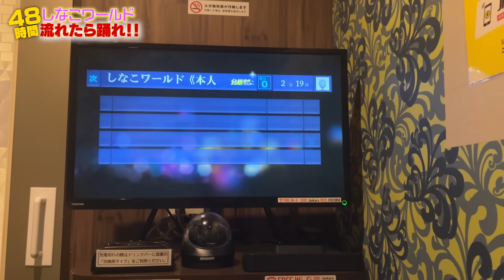【TikTok大バズり】『しなこワールド』流したら絶対に踊らないといけない48時間生活がキレッキレwww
-SNS-